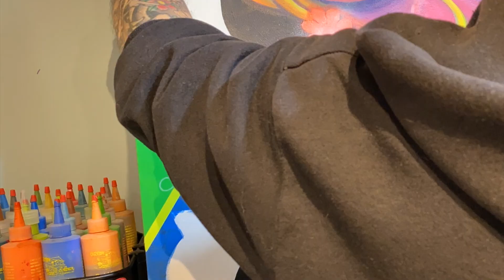EWOK VIDEO BLOG 140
Inspired by the late, great Vaughn Bode' and his voluptuous babes he created with an unique approach and color call out.